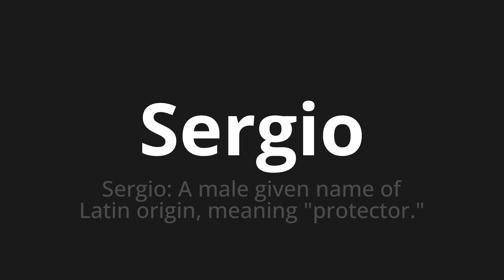How to pronounce Sergio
Master the Pronunciation of 'Sergio Which means Sergio' - which means : Sergio: A Male Given Name of Latin Origin, Meaning "Protector." 📝 with @PizzaPronunciation 🎓🗣️ - [Your Guide to Italian]

Learn to pronounce 'Sergio' perfectly in Italian with our easy and engaging tutorial by @PizzaPronunciation! 📖📽️ In this comprehensive video, we provide you with native speaker examples 🗣️👂 and phonetic breakdowns 🎵 to ensure you get the pronunciation just right.

How to say Sergio in Italian